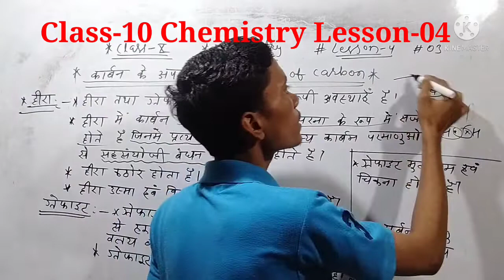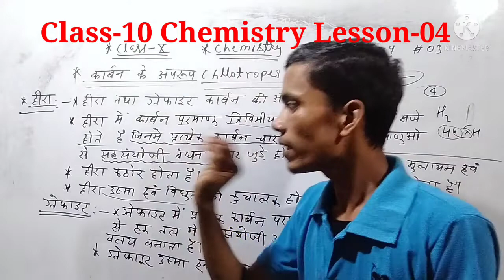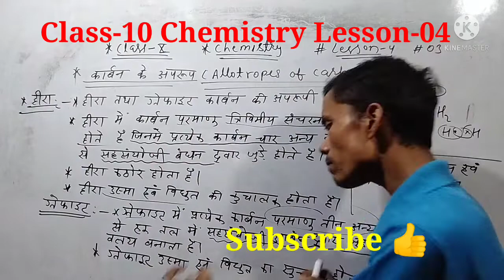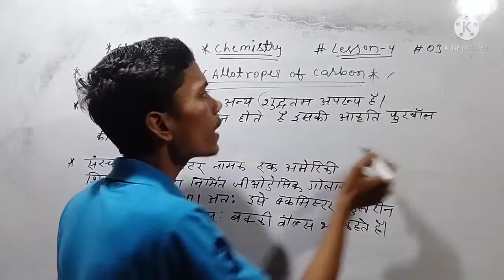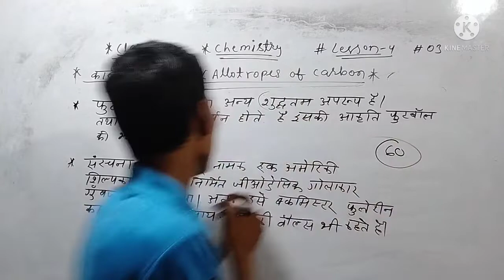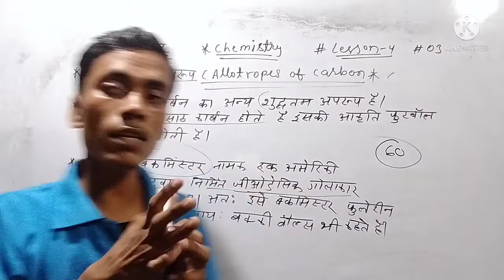Chemistry II Class-10 II part-03 II कार्बन के अपरूप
Hello dosto,
my name  is Raviranjan kumar